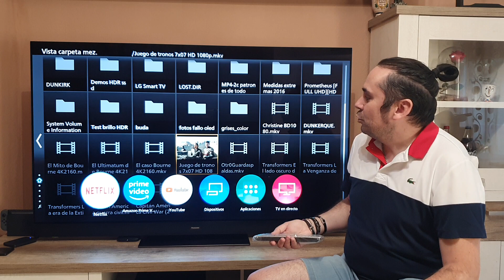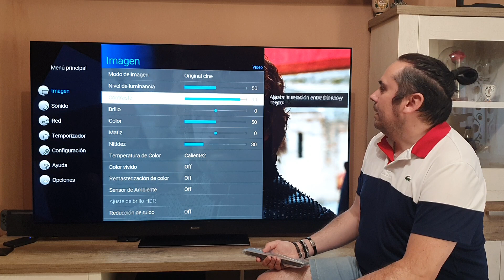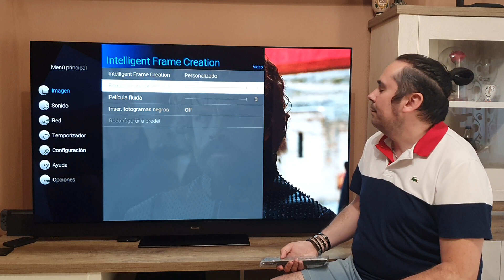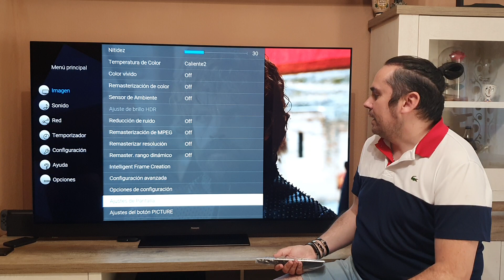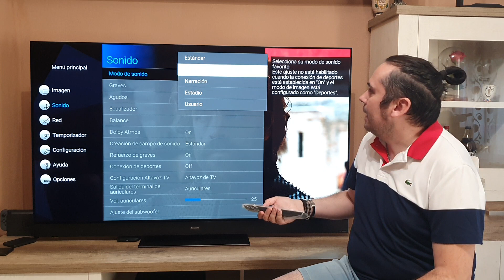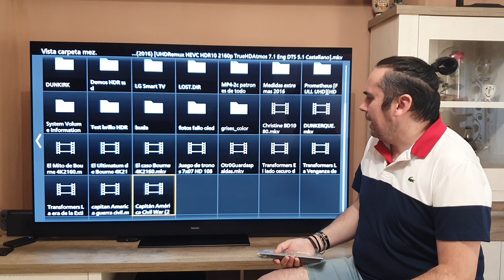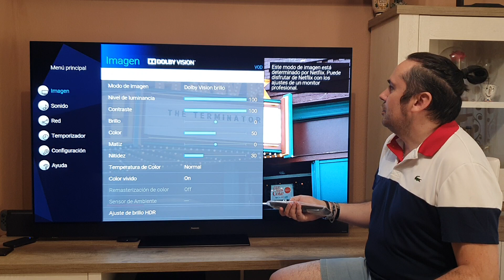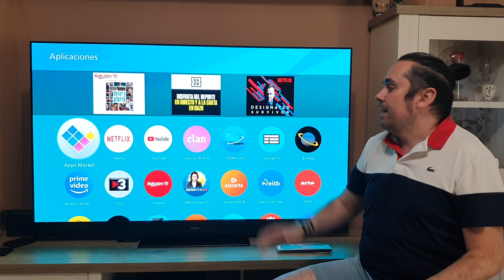Panasonic GZ2000 REVIEW: 4K OLED TV - My home screen 4.0 - Menus y opciones.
Por fin pudimos testearla!!! aqui teneis el primer video de posiblemente el mejor oled de 2019 , una autentica maravilla cinematografica. despues subiré otro video de pruebas con demos y peliculas 4k hdr , espero os guste!!!

GRacias a su dueño LORD DAMERON por cedernos el oled.

a juan carlos de IMUNDOAUDIO